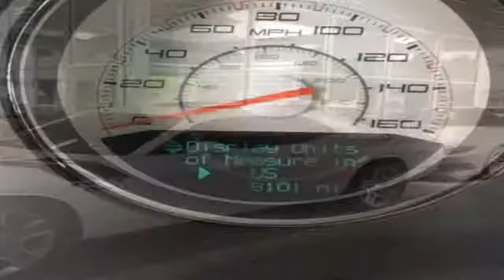Used 2013 Dodge Challenger White Plains, NY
Year: 2013
Make: Dodge
Model: Challenger
Trim: R/T
Engine: HEMI 5.7L V8 Multi Displacement VVT
Transmission: 5-Speed Automatic
Color: Black
Mileage: 8101
Stock #: 19530U
VIN: 2C3CDYBT3DH536826
LOADED WITH CUSTOMER PREFERRED PACKAGE, 20" WHEELS, SOUND GROUP 2 FEATURING 7 BOSTON ACOUSTICS SPEAKERS WITH SUBWOOFER, SUPER TRACK PAK WITH SPORT SUSPENSION, 5-SPEED AUTOMATIC, ANTI-SPIN DIFFERNTIAL REAR AXLE, POWER SUNROOF, NAIGATION, 40 GB HARD DRIVE, and AFTERMARKET INTAKE (FACTORY INTAKE INCLUDED).

Address:
50 Bank Street